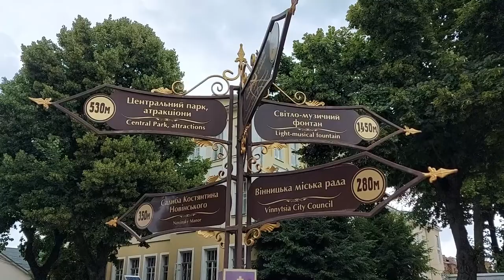ВИННИЦА удивила - отличный город!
Наконец-то мы провели время в Виннице. За  последние годы Винница очень преобразилась, это место, где есть что посмотреть.
Мы посетили много музеев: Музей РЕТРО-Техники (Retro museum);
Музей -Усадьба Н.И. Пирогова (The National Pirogov's Estate Museum )(где жил последние дни знаменитый хирург); Музей Винница в миниатюре( museum mini Vinnytsia),а также нам повезло увидеть Винницкие фонтаны, которые вошли в десятку зрелищных фонтанов в мире.